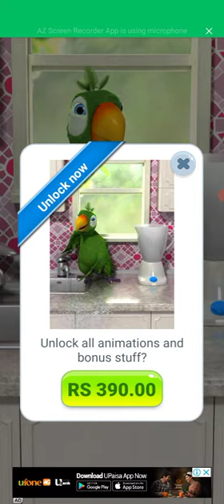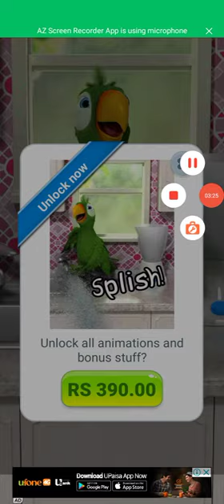how to#policeCar 🚔👈🏻🤫🛩👇🏻freeFi☢️🙉👈🏻 tractor_Hathi Motu_Tota M_ali helicopt_plane 👉subscribe👍🏻